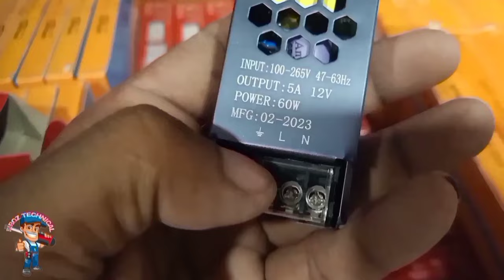☑️Door switch || wardrobe installation led light || automatic on/off light cabinet door switch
Firoz technical

इसे वीडियो में बताया गया है कि कैबिनेट डोर स्विच कैसे इंस्टॉल करें आलमारी खोलते ही लाइट ऑन होगी LED कंसील प्रोफाइल वॉर्डरोब के अंदर कैसे इंस्टॉल करें || वीडियो को शेयर करें धन्यवाद

wifi touch panel switch video

Bathroom fasle ceiling wiring video

Legrand 100 Amp mccb 4 pole

Wardrobe Cabinet Door Plastic Auto Switch Self-Resetting Sliding Switch Button 3 A One Way Electrical Switch on Flipkart

Crimping Tool Terminal Manual Hydraulic Flipkart le

Black and Decker set
Bosch set box